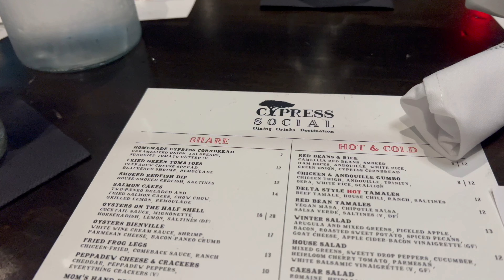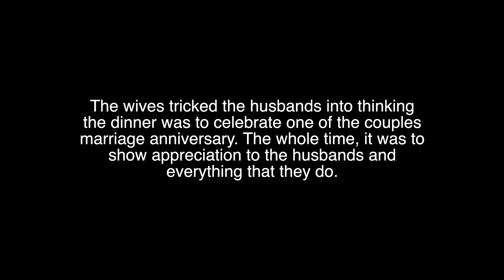WEEKEND VLOG | Funbox Jumping, Couples Date Night and more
Y’all know weekends are always fun for us so we’re back with another weekend Vlog!

Connect w/ us on IG & TIKTOK:
@ Kay_Briana
@ Al_Doobie